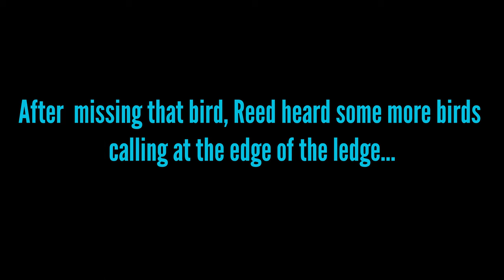Chukar Hunting in Nevada - Why is this dog so intense?!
This is our second Chukar hunting 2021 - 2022 episode and we have a guest star with us on the mountain: an english setter named Patch that absolutely loves Chukar hunting; as you'll see she takes her job very seriously! The action in the episode bounces back and forth from two locations in Nevada; we are both Chukar hunting on the same day but are in different areas of the state, but we run into Chukar in both!

Links to the gear we use!